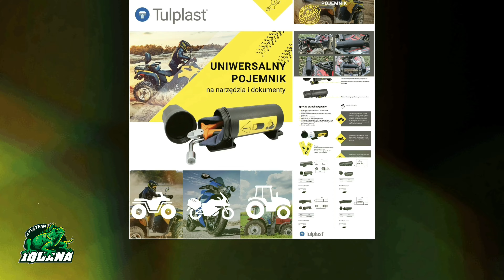🥇Nie samymi rajdami człowiek żyje🥇 Polaris Scrambler 1000S 1000xp sportsman 570 Kodiak Grizzly 700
link do pojemników w najniższej cenie na rynku!

Jeśli film ci się spodobał i ci pomógł możesz podziękować i nas wesprzeć w dalszej twórczości i rozwoju.